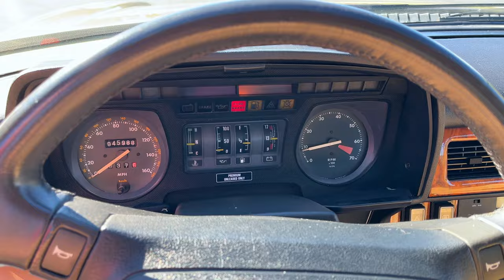1990 Jaguar XJS Gateway Classic Cars #2143-ATL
Gateway Classic Cars is honored present this beautiful 1990 Jaguar XJS! This long, low, and wide 1990 Jaguar XJS coupe proves that a great design is timeless. Even 25+ years after it came off the ship from England, a well-respected life means this still looks like it should cost thousands $$$$ more than it does.
The styling was allowed to mature, and the long hood and the low-slung body were subtle hints at the company's sporting history. Plus, this earns its elegance in the details, like the flying buttress roof and the 15-inch lattice wheels. The Satin Beige Metallic paint still retains a its factory shine - a sign that this Jaguar has been treated with respect for the last 26 years.

Jaguars are one of the finest at blending old-world craftsmanship and top-grade materials. You see it on the Barley leather seats and real wood dash and center console. When you slip behind the wheel, you get big gauges, and the gear shift feels substantial in your hand. As expected from a car of this caliber there are plenty of desirable features, including heated seats, power windows, power locks, driver airbag, an anti-theft system, and the factory AM/FM/cassette stereo.

Powering this 1990 Jaguar XJS is the 5.3 Liter V12. This motor looks great in the engine bay, like many of the legendary Jaguar blocks before it. This has a three-speed automatic transmission. This means you can maintain your levels of driving quality for decades to come without breaking the bank. But what really will attract you to this Jag is the feeling you get on the open road. The XJS runs on a fully independent double wishbone suspension that has been built to balance luxury cruising with spirited driving. In fact, the famous Jaguar rear end has the rear disc brakes inboard for better weight distribution. Plus, there's also power steering, cruise control, and modern tires to really enjoy the grand tour.Visit Our